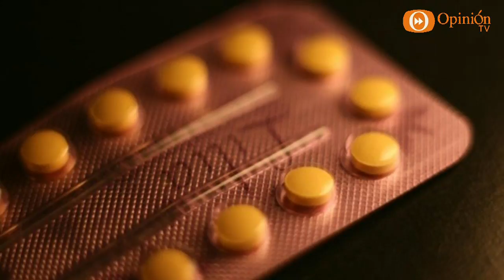Noticiero Radar Alternativo 31 oct 16